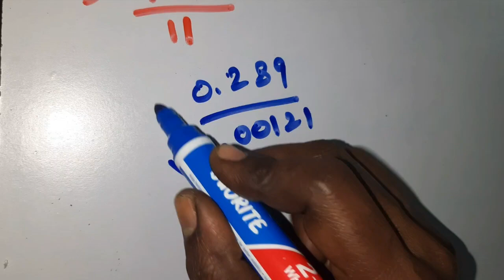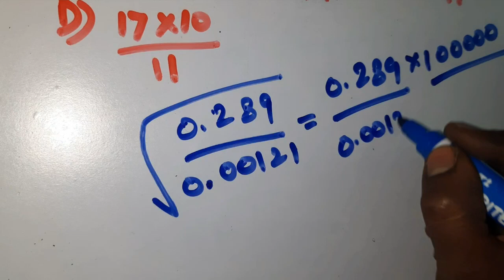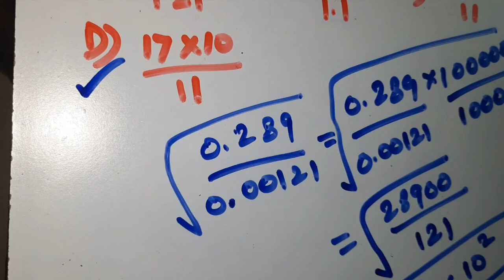Find the value of square root of 0.289 divided by square root of 0.00121|TNPSC easy view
In this video we see the simplification problem number 4.

4) எதிர்ச்சொல்லை எடுத்தெழுதுதல்

5)பொருந்தாச் சொல்லைக் கண்டறிதல்